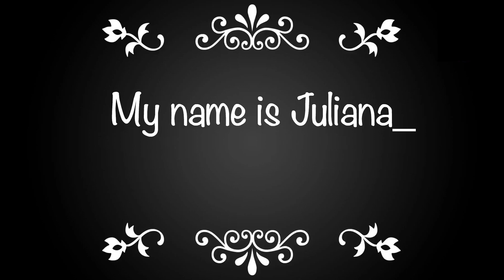Cariza in Grillby's (Speed Drawing)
This is my Speed Drawing video of "Cariza in Grillby's".

Track: NCS: The Best of 2022 Mashup